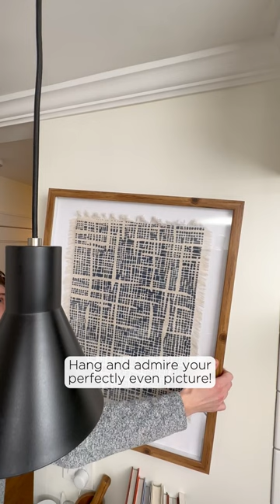Painter's Tape Hack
Painter's tape is such a versatile tool! Let us know if you try this hack.